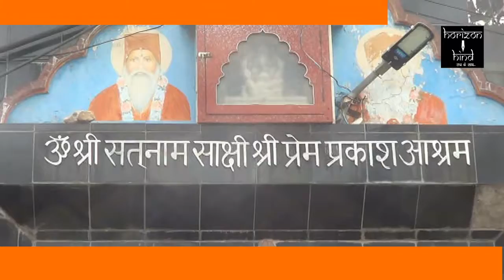HORIZON HIND NEWS - शिक्षा के प्रति विद्यार्थियों में उत्साह जगाई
शिक्षा के प्रति विद्यार्थियों में उत्साह जगाने और शिक्षा सबके लिए कि नारी को लेकर आज शिक्षा राज्यमंत्री वासुदेव देवनानी ने हाथीभाटा स्थित मॉडल स्कूल में पढ़ने वाले बच्चों को गणवेश वितरित किए इस अवसर पर आयोजित समारोह को संबोधित करते हुए देवनानी ने कहा की गणवेश वितरण किया जाना बच्चों को शिक्षा के प्रति आकर्षित करना है उन्होंने बच्चों को मन लगाकर पढ़ाई करने का आव्हान करते हुए कहा कि बिना शिक्षा के जीवन अधूरा है इस मौके पर उपस्थित भाजपा कार्यकर्ताओं और स्थानीय वाशिंदों ने देवनानी का धन्यवाद ज्ञापित किया इस मौके पर उन्होंने कहा कि प्रदेश की सरकार स्कूली शिक्षा के विकास को लेकर  नवाचार कर रही है जिससे प्रदेश के शिक्षा स्तर पूरे देश भर में पहले नंबर के पायदान पर है उन्होंने कहा कि पूर्व में राजस्थान को पिछड़ा हुआ माना जाता था लेकिन शिक्षा के क्षेत्र में राजस्थान ने अब देश के मानचित्र पर अपनी एक खास पहचान बना ली है उन्होंने कहा कि शिक्षा के क्षेत्र में होने वाले सभी नवाचारों को लेकर प्रदेशवासियों में खुशी का माहौल है।